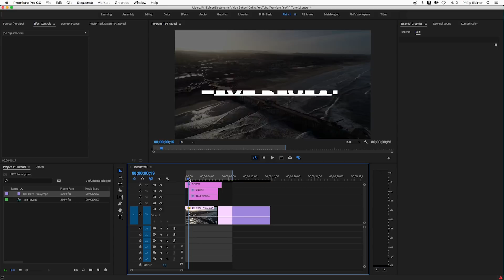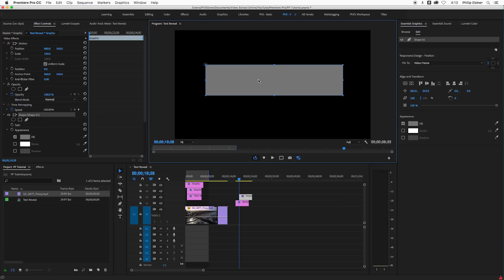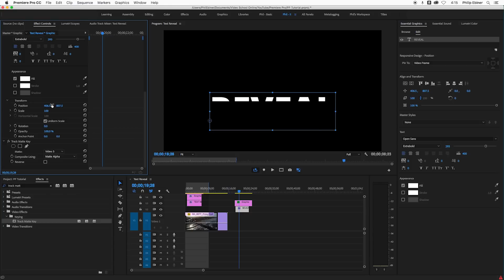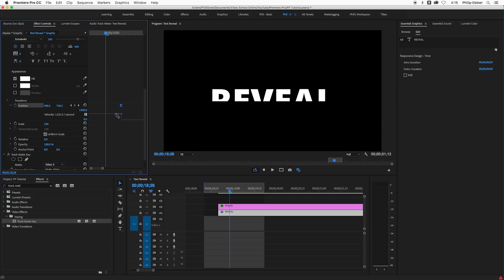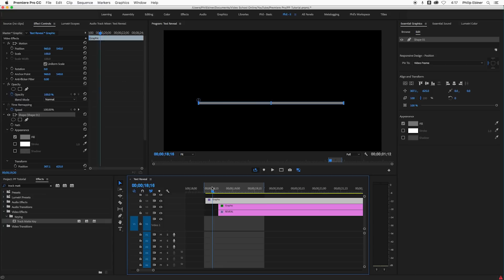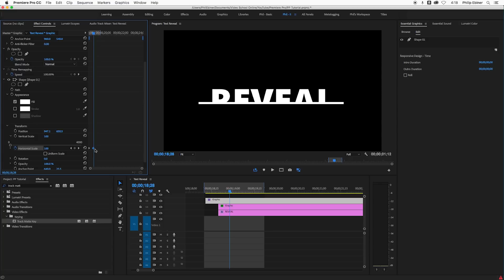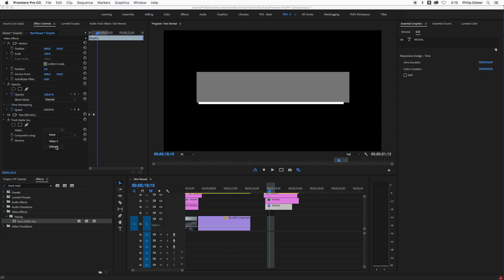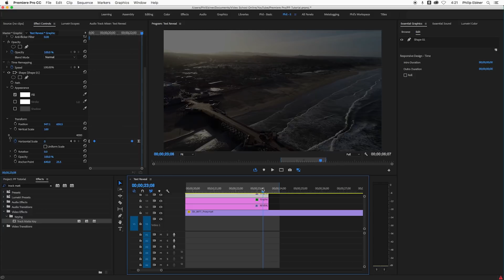Text Reveal in Premiere Pro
CAMERA SETUP:
Canon C100 MII
Canon 70D
Canon 24-70 Lens
Canon 10-18 Lens
Joby Gorillapod
Blackmagic UltraStudio Mini Recorder